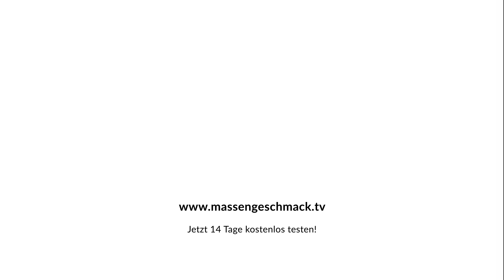"Religiöse Angstmacherei": Prof. Ganteför will eine andere KLIMAPOLITIK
Zum zweiten Mal begrüßt Hans Martin Esser den Physiker Prof. Gerd Ganteför. Der hat ein neues Buch geschrieben mit dem Titel "Plan B für das Klima". Darin rechnet er mit der bisherigen Klimapolitik ab und hält sie auch nicht für zielführend. Die Fokussierung auf Wind und Sonne sei zudem genau der falsche Weg. Welche Alternativen hat Ganteför anzubieten?